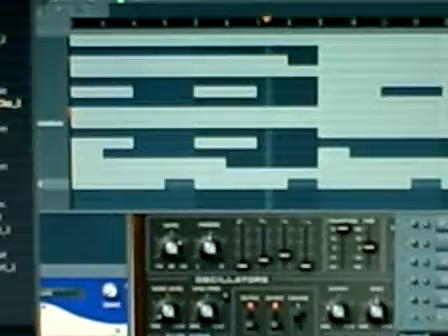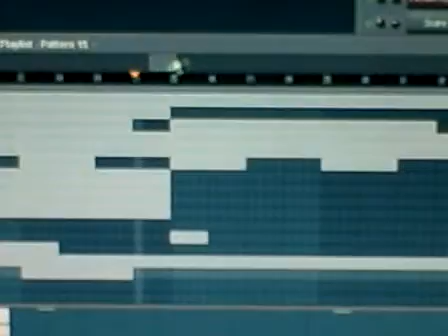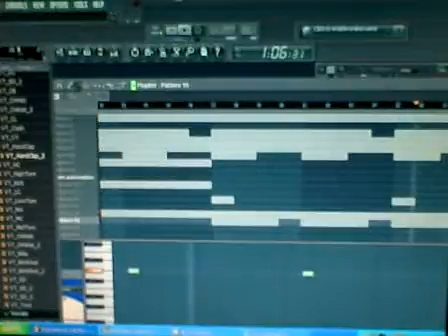Fuck who you wit